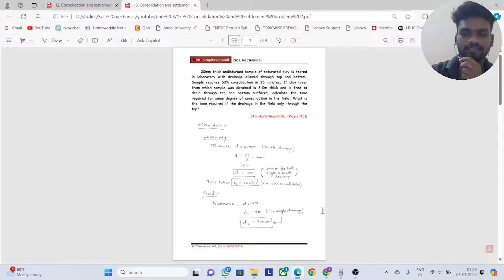consolidation and settlement problem 2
20mm thick undisturbed sample of saturated clay is tested
in laboratory with drainage allowed through top and bottom.
Sample reaches 50% consolidation in 35 minutes. If clay layer
from which sample was obtained is 3.0m thick and is free to
drain through top and bottom surfaces, calculate the time
required for same degree of consolidation in the field. What is
the time required if the drainage in the field only through the
top?